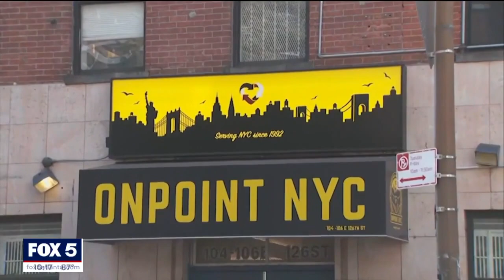New drug cocktail unfazed by Narcan | FOX 5 News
There's a new culprit in the war on drugs. Law enforcement agencies across the country say the animal sedative known as Xylazine is now fueling America's drug crisis. Authorities say dealers are lacing it with other drugs to create a deadly concoction known as "Tranq Dope." A mother who lost her son to drugs explained to FOX News that deadly combination can't be undone by Narcan.